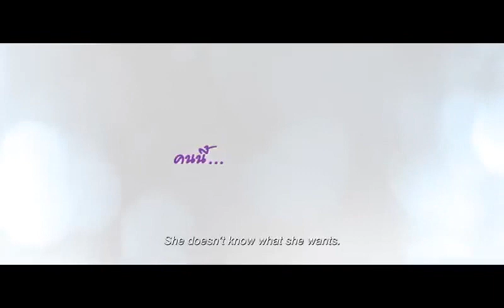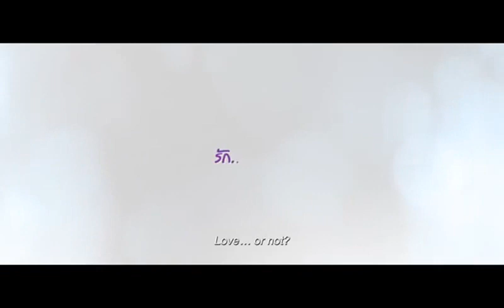Tina Jittaleela-YesorNo 2.5-Trailer (Tina's good-look)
Tina Jittaleela's Korea Fan page 티나의 한국팬페이지